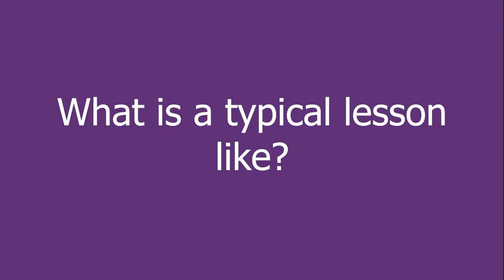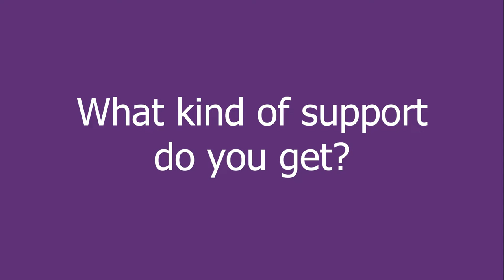BTEC Creative Digital Media Production Student Interviews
Learners at Solihull Sixth Form College studying BTEC Creative Digital Media Production have been talking about what it is like to study the course.